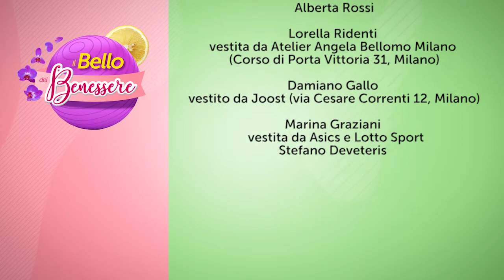IL BELLO DEL BENESSERE 2018_prima puntata parte 2